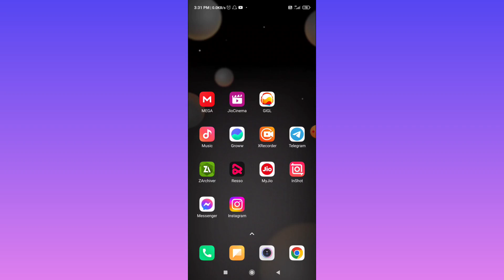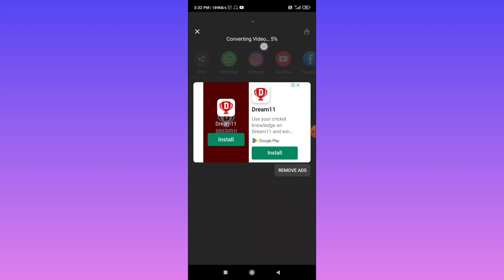Inshot App Par Video Gallery Mein Save Nahi Ho Raha Hai | Fix Video Not Saving In Gallery On Inshot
Inshot App Par Video Gallery Mein Save Nahi Ho Raha Hai | How To Fix Video Not Saving In Gallery On Inshot App

topic covered

inshot app par video gallery mein save nahi ho raha